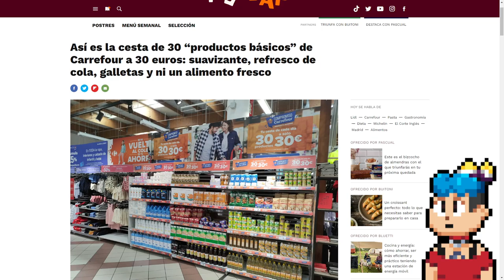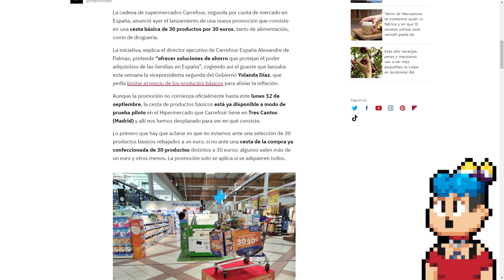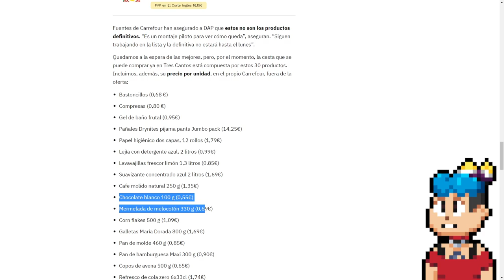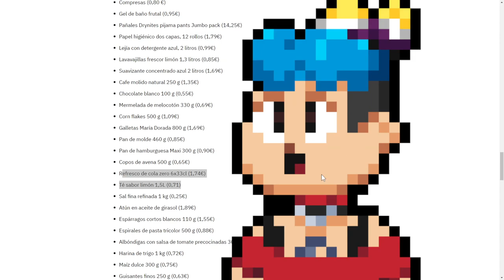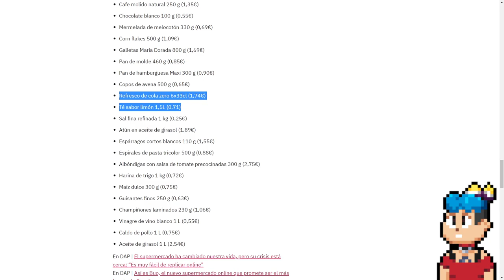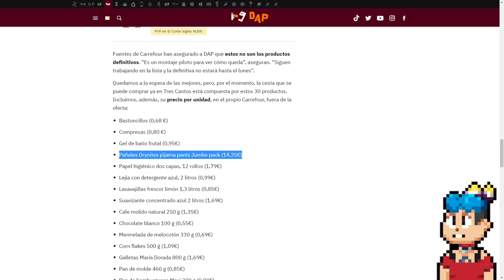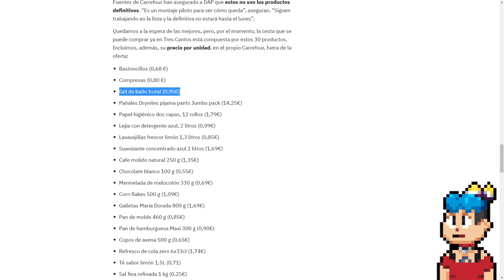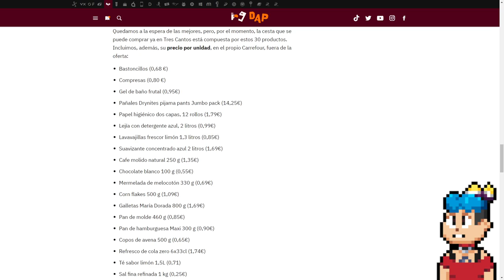Carrefour con la inútil cesta de 30 euros | Naruedyoh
► Editar: Adobe Premiere CC
► Miniaturas: Adobe Photoshop CC
► Comunicación: Discord